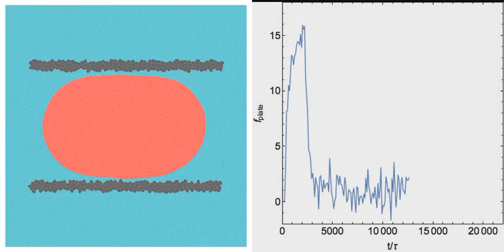Measuring effective tension in models of cell monolayers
A numerical "parallel plate" compression test is performed; the tension of the droplet can be inferred from (left) the geometry of the deformed droplet and (right) the force needed to maintain the plates at a given separation. Related work was published in Physical Review Letters, Jan. 2018